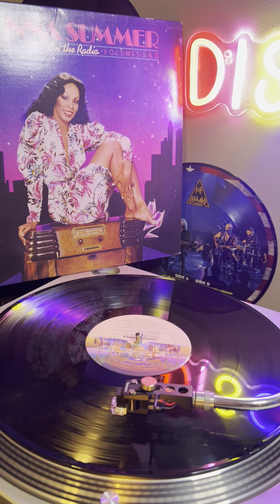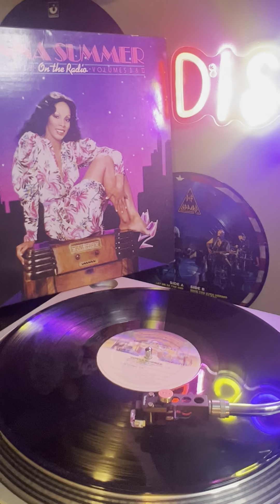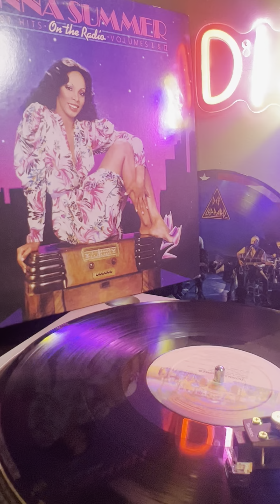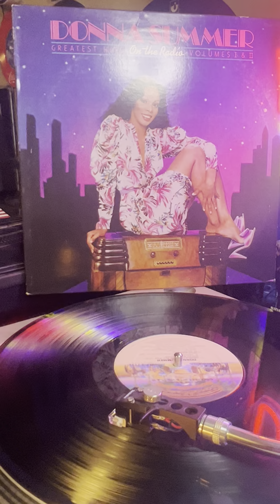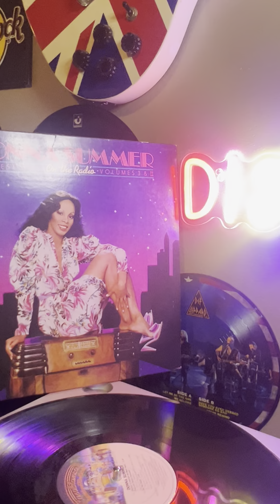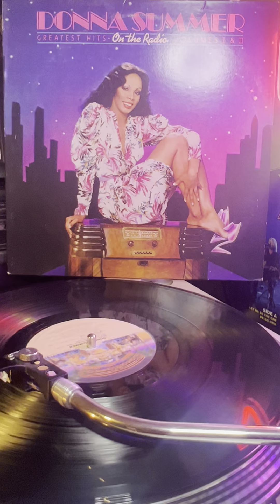Donna summer/ on the Radio